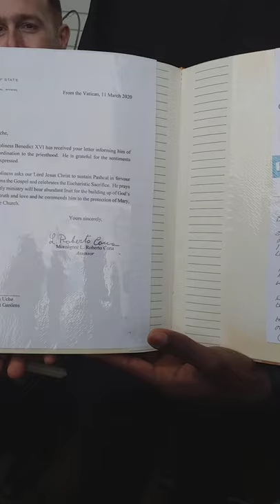REV. FR. PASCHAL UCHE ORDINATION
Presentation of gifts from various  groups/individuals.